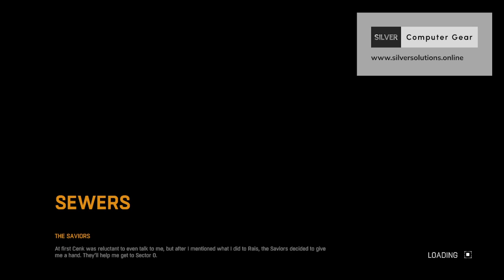outslider31 Classic Games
Dying Light

Get your computer gaming equipment in South Africa from SILVER Computer Gear